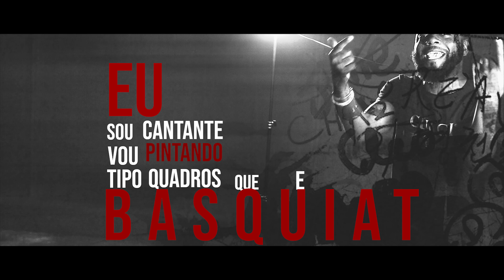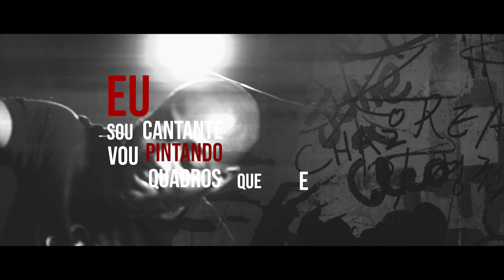Masta - Leilão (Basquiat) (Official Video)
Masta - Leilão (Basquiat)